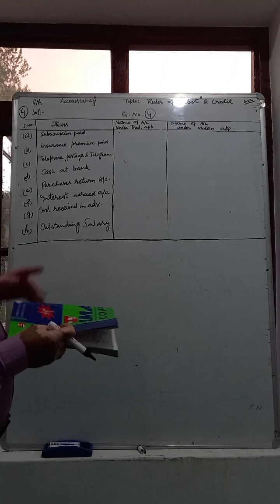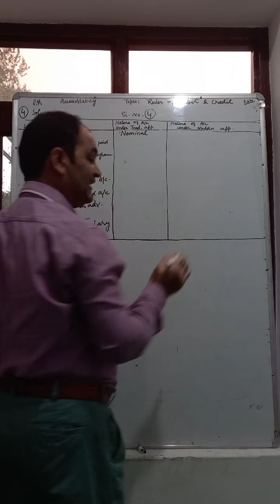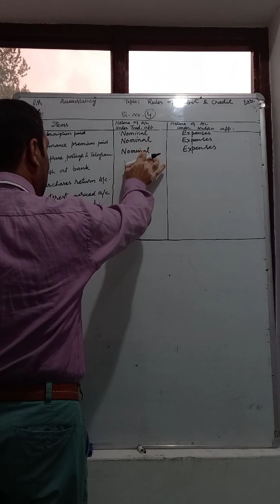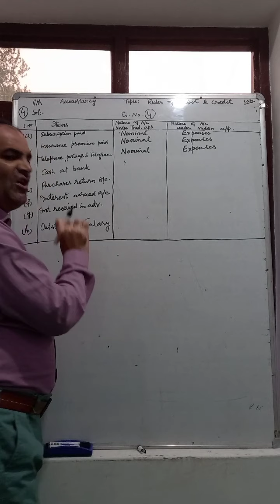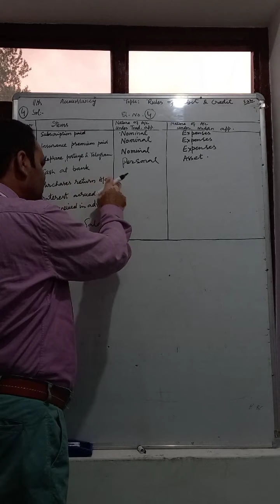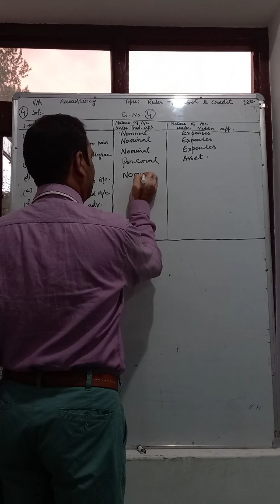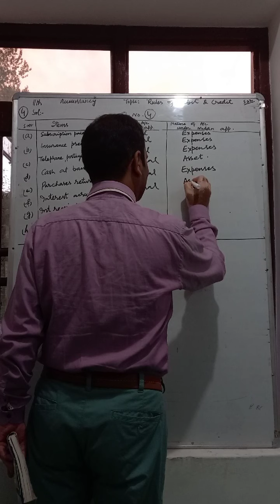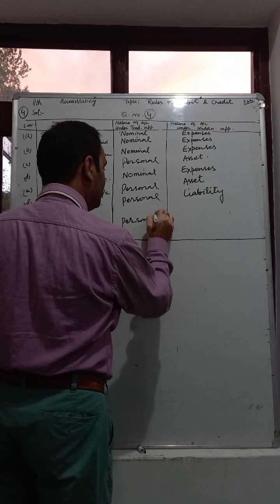11th Accountancy Topic Rules of Debit & Credit Q.No.4